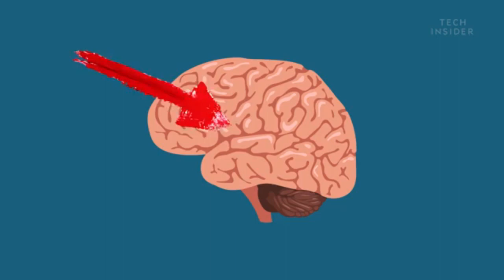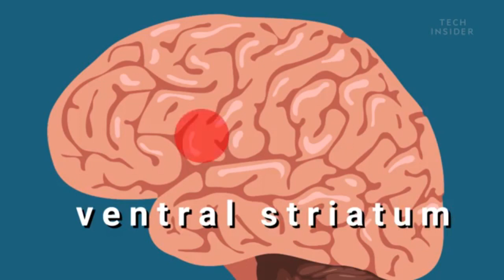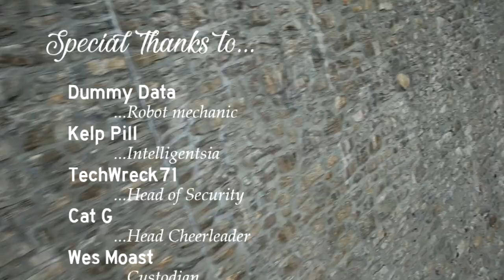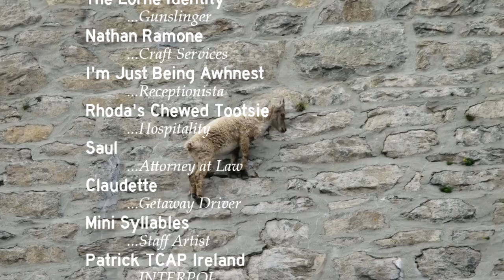To Catch a Predator - Is it funny?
This is part 2 of my 'film deconstructed' series. (formerly chapter 2 of Schadenfreude.) In an effort to remove copyright material that gets claimed against the film, I am 'remastering' each chapter by replacing the music and adding clips which I have decided should have been included from the start.

Here in part two I dive a very brief explanation as to why TCAPists are justified in our mockery of most of these guys. It all goes back to our caveman roots. Schadenfreude, as you will Learn, is an evolutionary trait.

SPECIAL MEGA THANKS to the Patrons, who are 100% the reason I am making content for your consumption:

And don't touch your face!